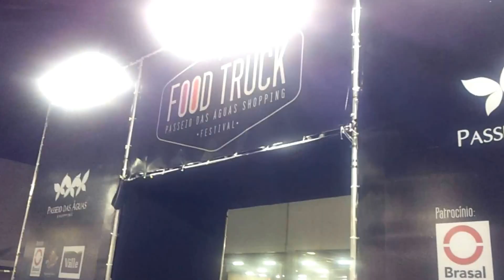Food Truck Festival - Ir e Descobrir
Ir e Descobrir: Resumo do Food Truck Passeio das Águas Shopping Festival em Goiânia.
Canal Ir e Descobrir por Fred Naves